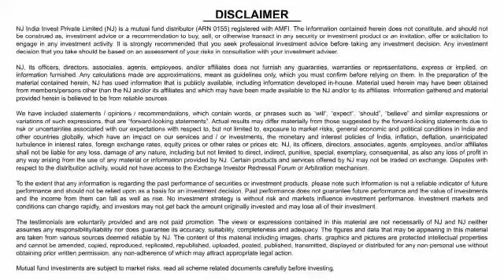आप आर्थिक रूप से कितने फिट हैं?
How Financially Fit are you?

We provide online Tax & Financial Services all over India, No need to come physically at our office.
Our Services:
1. Mutual Fund: Debt/Equity/ELSS
2. Insurance: Life, Health & General
3. Digital Signature Certificate (DSC)
4. Fixed Deposit: Company FD
5. Bonds: Tax Saving Bonds & Gold Bonds
6. Demat /Trading Account Opening

Open FREE Demat & Trading Account With Angel One

Working continuously on a mission which is to provide a wide range of products and services in the field of Tax & Financial Services Segment with a commitment to:
1. Highest standards of quality services at reasonable cost.
2. We set “SMART” - "Specific, Measurable, Achievable, Relevant, Time-bound" Goals for the clients.
3. Benefits of clients come first.
4. Long term wealth creation and preservation strategies
5. Developing, encouraging and rewarding superior performance of our employees.
Our Motto is to invest your money be carefully and safely like own investment.